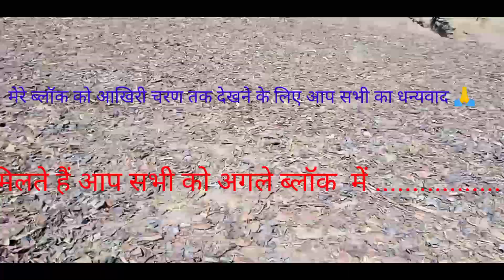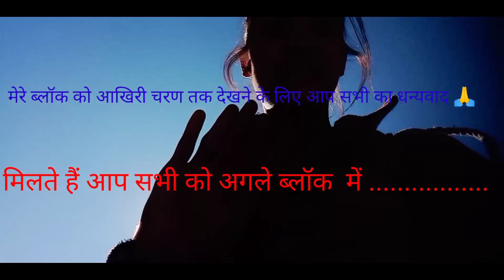आज के ब्लॉग की शुरुआत शूटिंग से😍............ फिर मैं गयी भाभी लोगों का गोबर फेंकने😂 🤭❤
आज के ब्लॉग की शुरुआत शूटिंग से. Mamtafaniyal rakeshfaniyal My second vlog